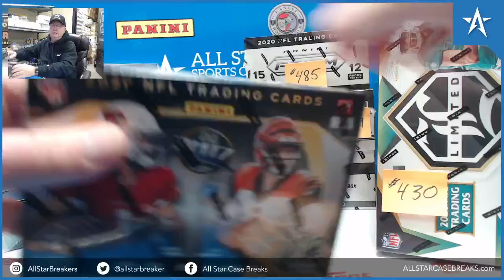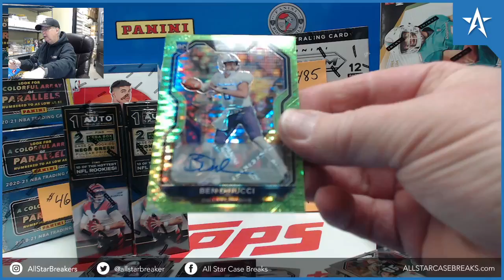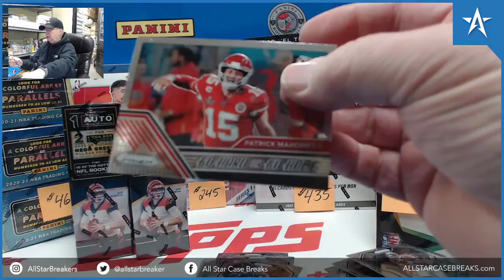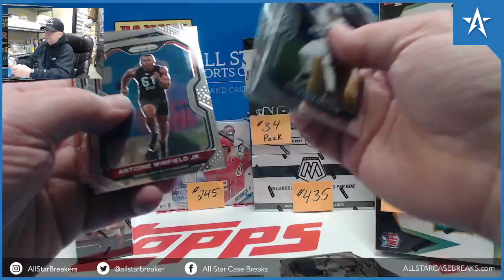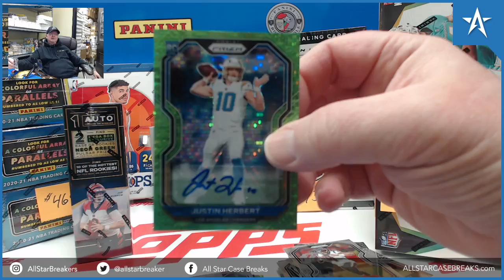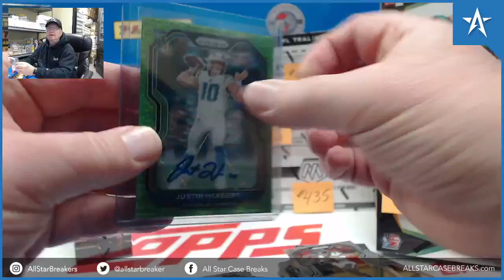Justin Herbert Neon Green RC Auto & Jonathan Taylor RC - 2020 Prizm Mega Football Box Break!